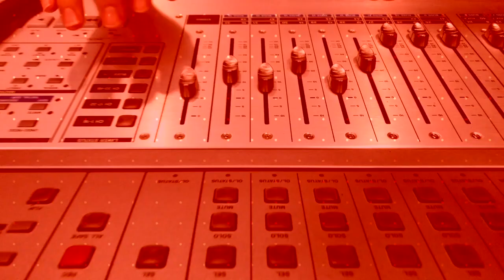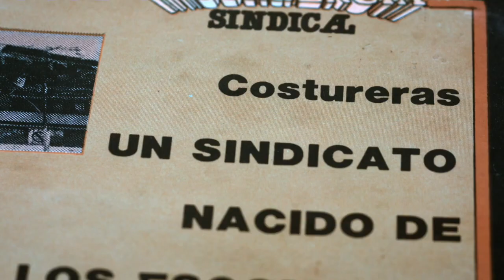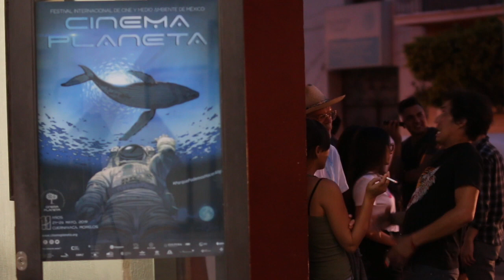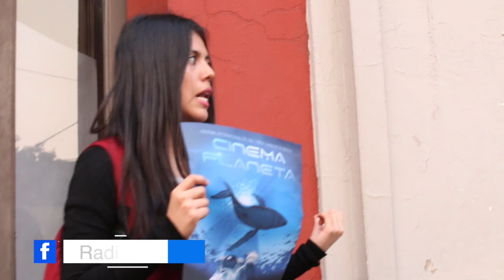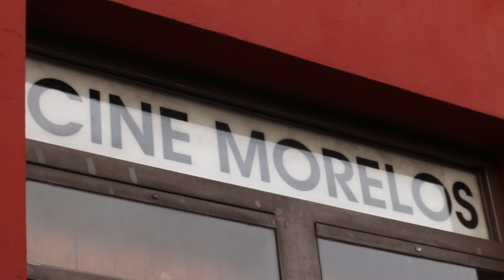Comunidad 40 - Cinema Planeta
Para esta edición de Comunidad nos fuimos al Cine Morelos para registrar lo que sucedía en la presentación de trailers que habrá en el aniversario #11 del Festival de Cine y Medio Ambiente de México, mejor conocido como Cinema Planeta. 11 años de labor en pro del medio ambiente a través del Cine y diferentes expresiones artísticas. Conversamos con su coproductora Eleonora Isunza Gutierrez y los ''Compadres'' , acompáñanos a descubrir qué habrá en está edición que se llevará acabo del 21 al 26 de mayo en diversas sedes de Morelos.